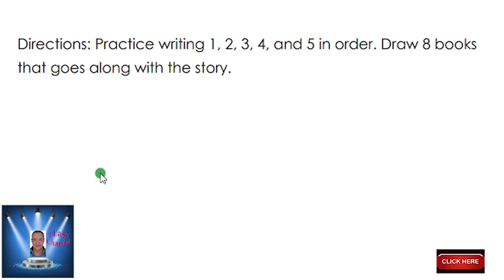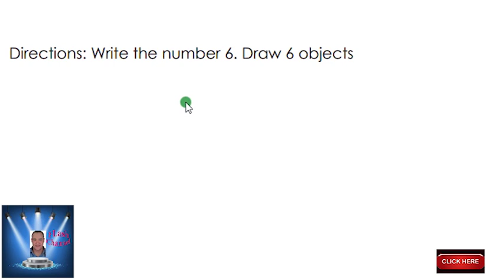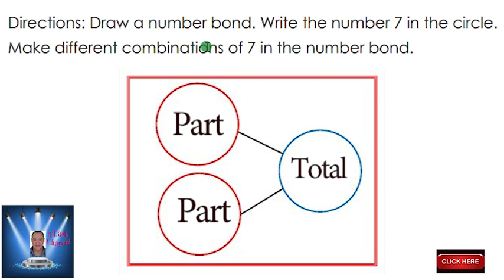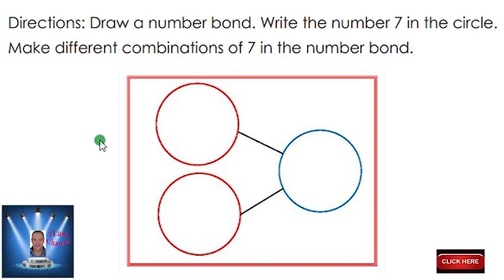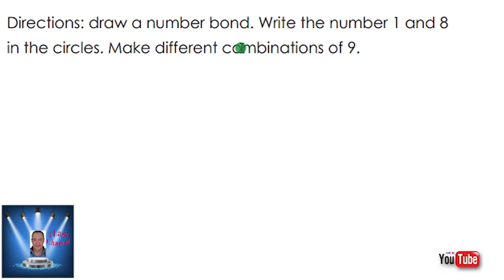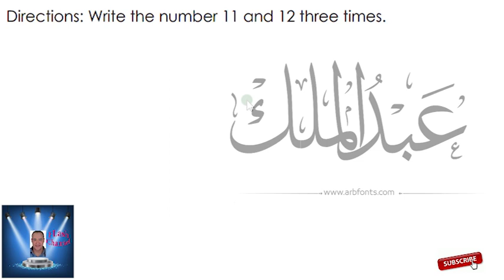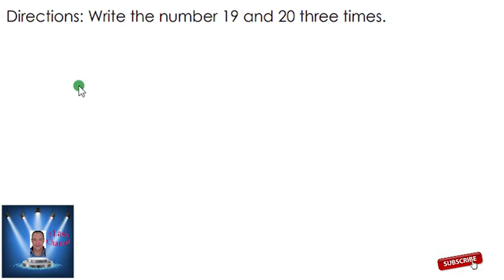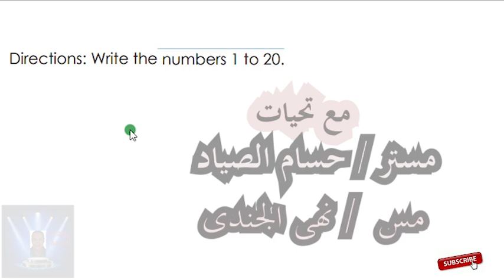KG 2 MATH PART 4 كجى 2 ماث الجزء الاخير